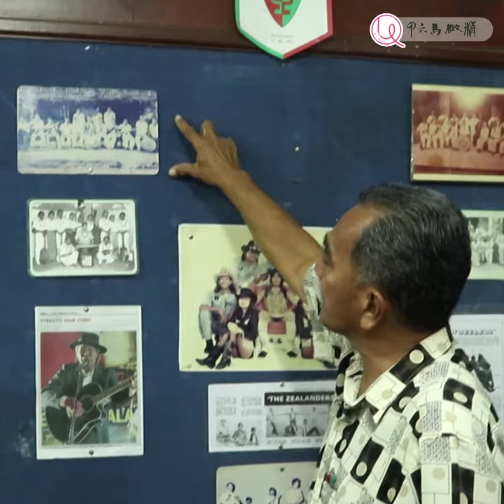Vlog 幕后花絮 | Melaka Portuguese Settlement Xmas | Its Unique 精致马六甲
licensed and copyrights all reserved to Stunning Media Marketing

Do not download to publish at own platform without endorsement.